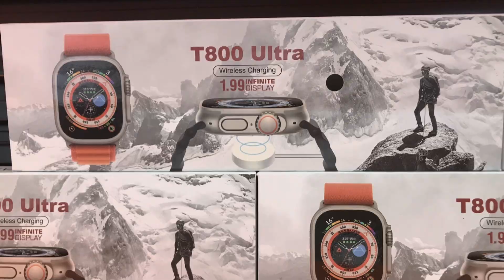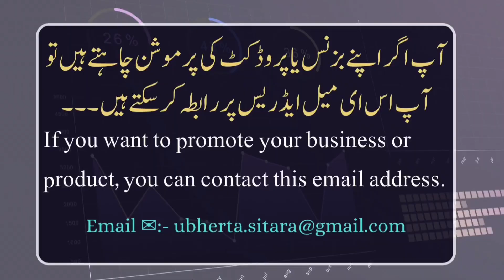How to Import Smart watches, Airpods and Artificial Jewelry from China with Rates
If you're looking to import smart watches, AirPods and artificial Jewelry from China, then you've come to the right place! We offer competitive rates on all types of imports and we're here to help you get your products into the United States without any problems.

In this video, I'll show you how to import your products from China and get them into the United States without any hassles. We'll cover everything from the basics of importing to more complex products like smart watches and AirPods.

ABOUT UBHERTA SITARA
Here, you'll find business advice for import and export, as well as Business ideas.
You'll find everything you need to start and grow a successful business on my channel, Ubherta Sitara.

 Regards :
@Ubherta Sitara